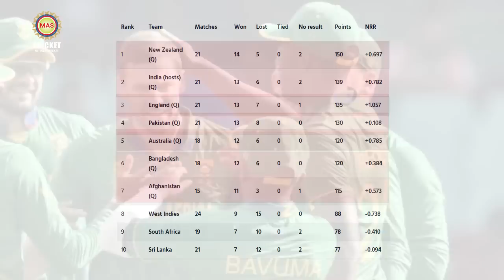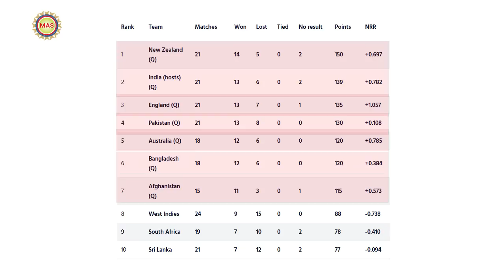রোহিতের হাতের ট্রামকার্ড হবেন এই অলরাউন্ডার !! অজিদের বিরুদ্ধে সিরিজ জিততে মরিয়া থাকবে টিম ইন্ডিয়া